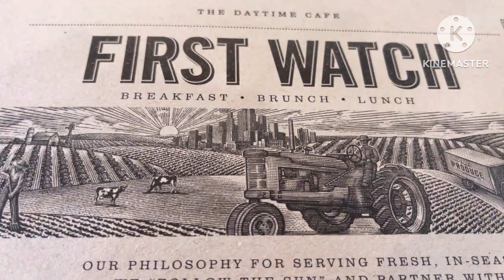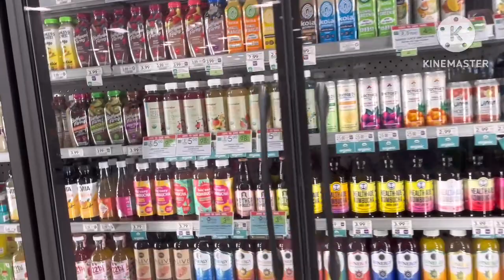FIRST. WATCH. BEACH 🏖️ west palm beach 🏝️